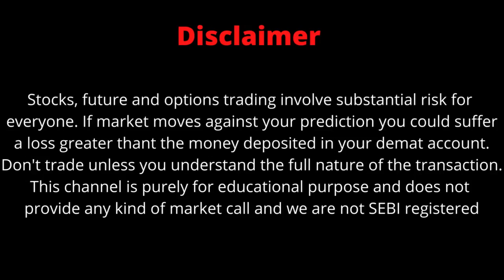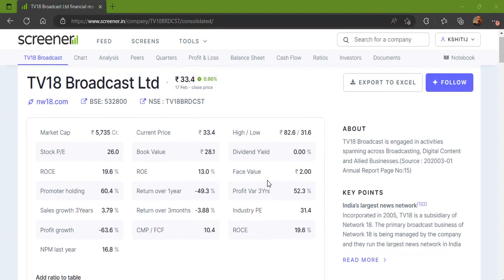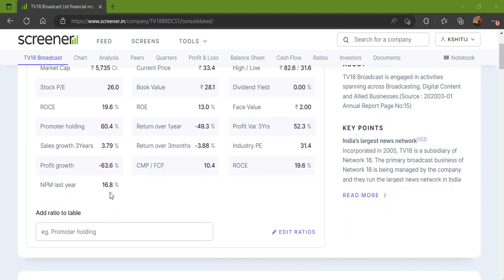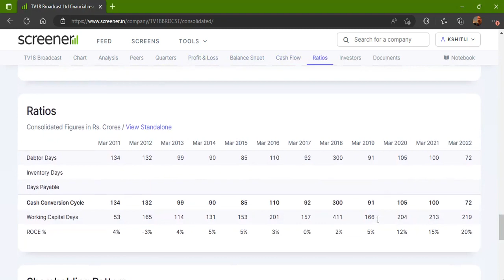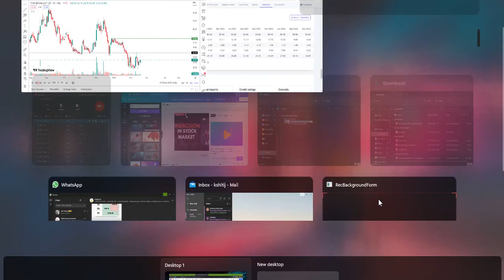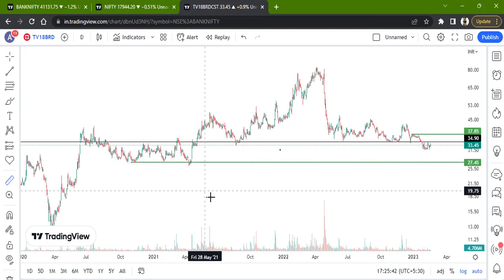TV18 BROADCAST LTD STOCK LATEST NEWS WITH FUNDAMENTAL & TECHNICAL ANALYSIS | BUY OR SELL